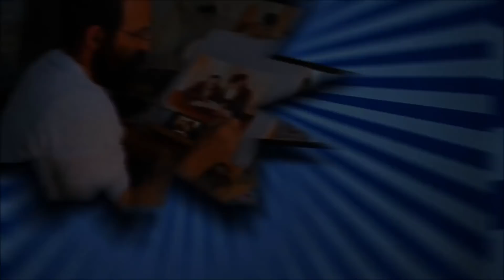Wooden Helicopter - הליקופטר מעץ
חוג נגרות המתקיים במגדל העמק, אחד ממוקדי החוגים כאן בעיר
חוג בו ילדים נפגשים עם עבודות עץ עד לפרטים הכי קטנים
משייפים ומנסרים, דופקים ומבריגים
כאן באחד ממוקדי החוגים
תלמוד תורה חב"ד
בית ספר האר"י
בית ספר עילאי
מועדונית קהילתי פלוס
החוגים גם מועברים באופן פרטני בסדנאות לקבוצות ויחידים

@TheRcSaylors  check it out!